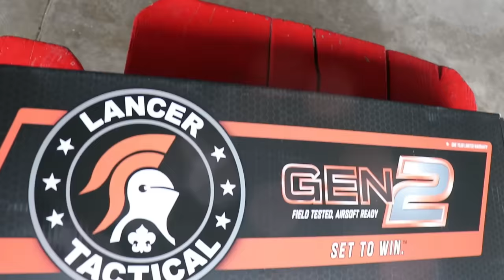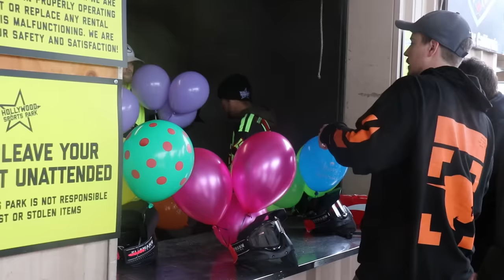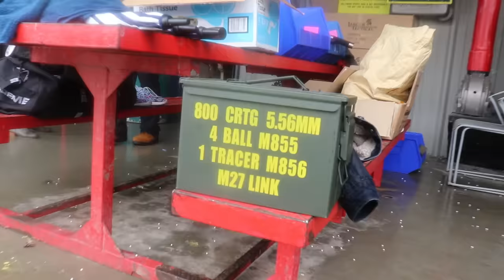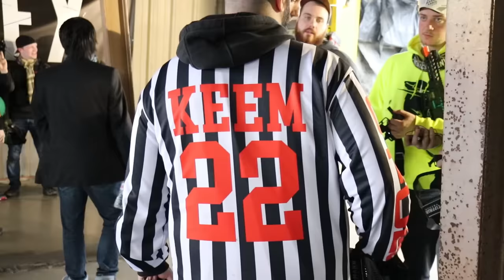I Won $100,000 From MrBeast! (YouTuber Battle Royale)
🡆 Click here to get straight into the action!: 7:17

I Won $100,000 From MrBeast! (YouTuber Battle Royale) with Preston 👊

ALL MUSIC USED IN THIS VIDEO:

1:04

1:30

2:39

3:39